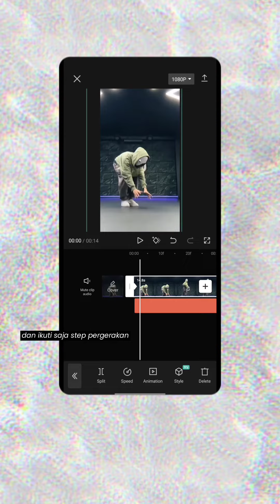"Menelusuri Jejak CapCut: Tutorial Frame Tracking yang Mengocak Tawa Misteri Frame yang Tersembunyi"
Judul: "Menelusuri Jejak CapCut: Tutorial Frame Tracking yang Mengocak Tawa Misteri Frame yang Tersembunyi"

Deskripsi:
Selamat datang di kanal kami! Dalam video ini, kami akan membawa Anda dalam petualangan menelusuri jejak dengan CapCut. Kami akan membagikan tutorial tentang frame tracking, teknik yang akan membantu Anda menemukan dan mengungkap misteri frame yang tersembunyi dalam video Anda. Tapi tunggu dulu, di balik tutorial serius ini, kami juga menyajikan elemen lucu dan mengocak tawa yang akan membuat Anda terhibur. Bersiaplah untuk belajar dan tertawa sekaligus saat kami menjelajahi teknik frame tracking di CapCut.